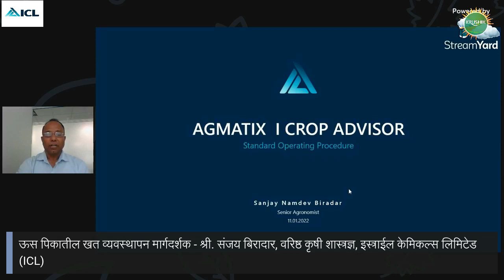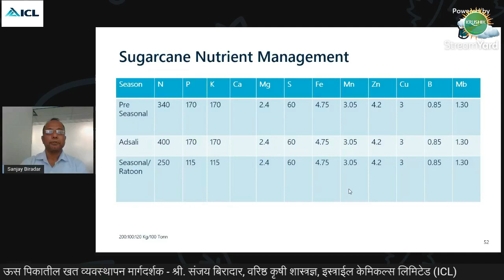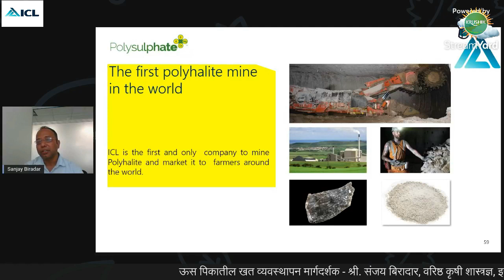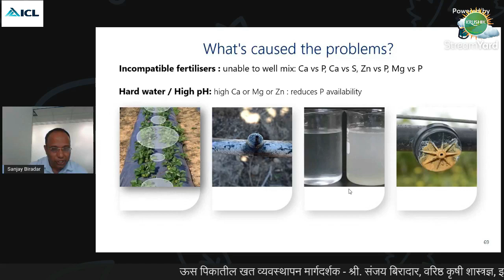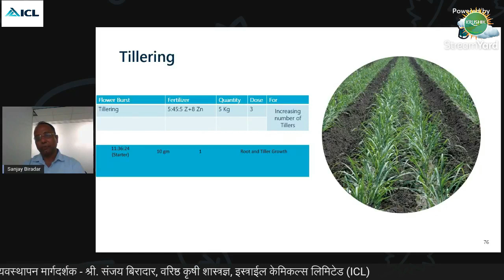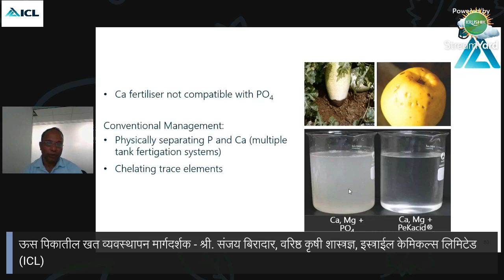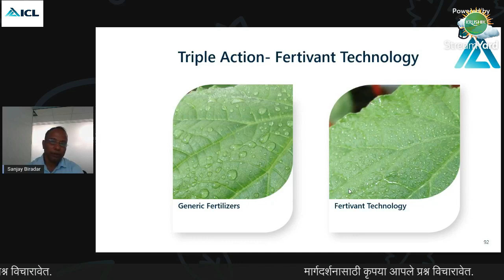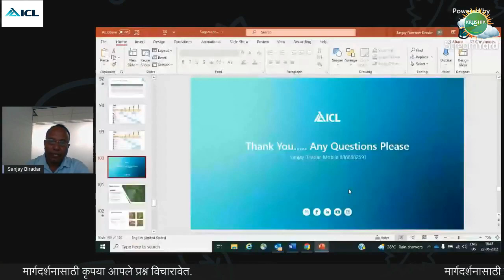ऊस पिकातील खत व्यवस्थापन-श्री. संजय बिरादार,वरिष्ठ कृषी शास्त्रज्ञ,इस्त्राईल केमिकल्स लिमिटेड (ICL)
ऊस पिकातील खत व्यवस्थापन
मार्गदर्शक -
श्री. संजय बिरादार,
वरिष्ठ कृषी शास्त्रज्ञ,
इस्त्राईल केमिकल्स लिमिटेड  (ICL)*